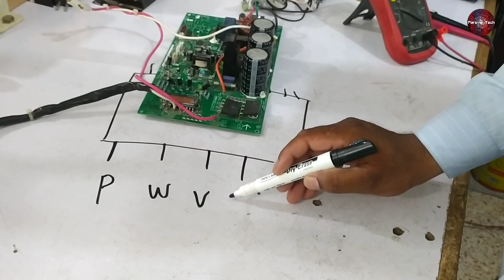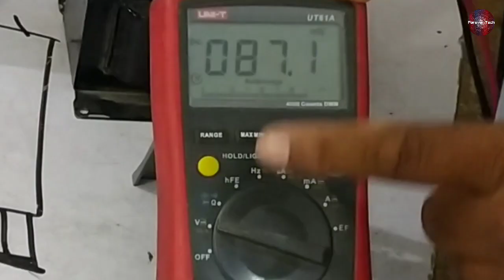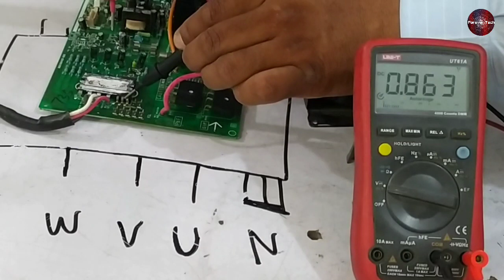IPM Intelligent Power Module 4 Type of Testing Dc Inverter Ac PCB | IPM Inverter Outdoor PCB Test #2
💡 Twitter IPM 4 Types of Testing Dc Inverter Ac PCB | Inverter Outdoor PCB Intelligent Power Module Test Part 2

IPM 4 Types of Testing Dc Inverter Ac PCB | Inverter Outdoor PCB Intelligent Power Module Test Part 1

So guys welcome back to Forever Tech So in this video we have demonstrated How to test IPM ( Intelligent Power Module ) With 4 Types Of Methods very easily without any Problem with the help of its schematic diagram so you may not be confused and easily understand how to test and check the IPM without any hurdles and It is the Part 2 of the Video So may Understand It easily and deal with the IPM Problem Then After
So Keep Supporting And Loving
Regards Forever Tech

This video originally in urdu hindi but we will add its subtitles/CC in english which will help to all other audience to understand and learn from This video.